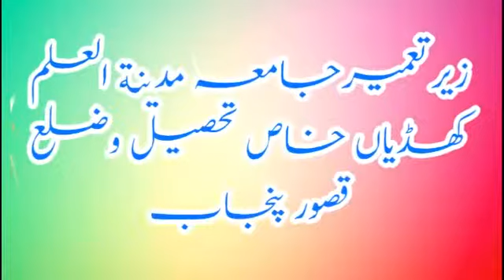Ghar me Mayyat k hotey howey charpai pr bethna Kaisa?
muftiamjadrizvi mufti_amjad_rizvi mufti_muhammad_amjad_rizvi Rizvi_Darulifta Online_dars_e_Nizami Ghar me Mayyat k hotey howey charpai pr bethna Kaisa?